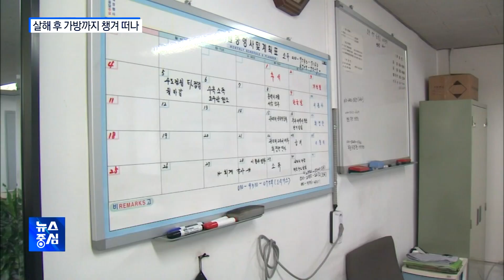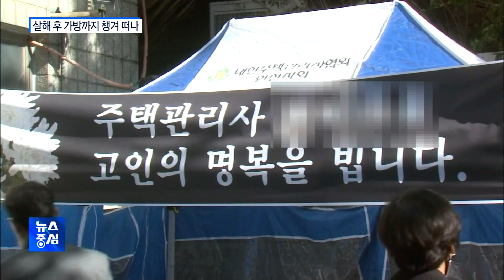[단독] 가방 챙기고 태연히…입주자 대표, 관리소장 살해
인천의 한 아파트에서 입주자 대표가 관리사무소장을 살해하는 끔직한 일이 벌어졌습니다.

관리비 운영과 관련해 자신을 무시했다는 게 범행 이유로 조사됐는데요.

입주자 대표가 범행 후 태연히 가방을 챙겨 현장을 떠나는 영상을 OBS가 단독으로 입수했습니다.

정보윤 기자입니다.